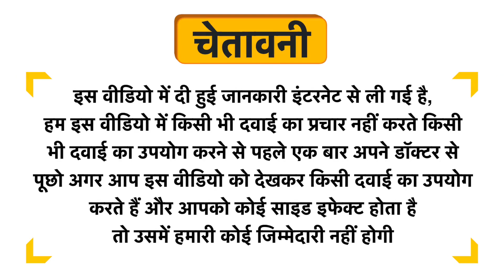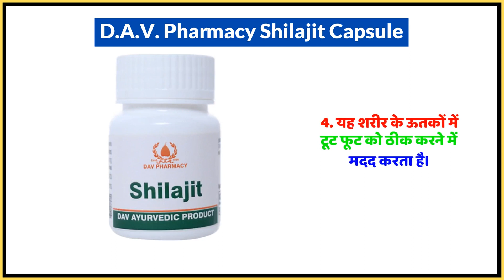D.A.V. Pharmacy Shilajit Capsule Uses in Hindi | Side Effects | Dose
D.A.V. Pharmacy Shilajit Capsule Uses in Hindi | Benefits | Side Effects | Dose

D.A.V. Pharmacy Shilajit Capsule Uses in Hindi
D.A.V. Pharmacy Shilajit Capsule Use in Hindi
D.A.V. Pharmacy Shilajit Capsule Kis kaam aati hai
D.A.V. Pharmacy Shilajit Capsule Review
D.A.V. Pharmacy Shilajit Capsule Use
D.A.V. Pharmacy Shilajit Capsule Side Effects
D.A.V. Pharmacy Shilajit Capsule ke Fayde
D.A.V. Pharmacy Shilajit Capsule ke fayde in hindi
D.A.V. Pharmacy Shilajit Capsule how to take
D.A.V. Pharmacy Shilajit Capsule how to use